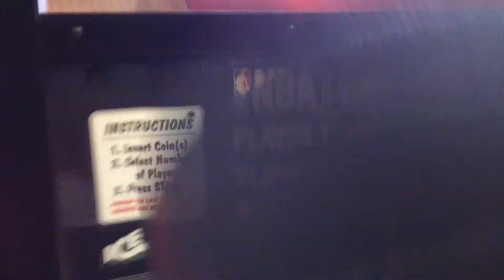GLCast DLvsDS: Basketball (lifecast)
not techically a videogame but a fun little competitive game none the less xD